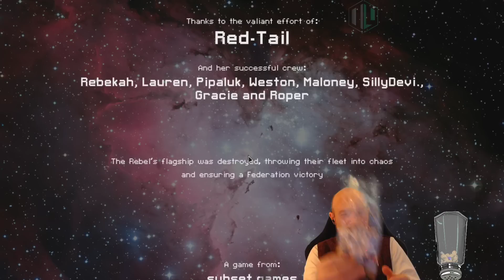FTL Hard mode, NO pause, NEW Streak Attempt! Kestrel B, 1st run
December 16, 2022 stream, playing FTL on hard difficulty with NO pausing!  I had a couple hours between singing gigs today, so get ready for a dapper stream in my caroling costume!  We get some salt on this run in an early ship fight, but the Kestrel B is a pretty strong ship, so we stick it out.  We get some amazing weapon stores this run as well, so hopefully we can get the GG, cookie time and start a new streak!